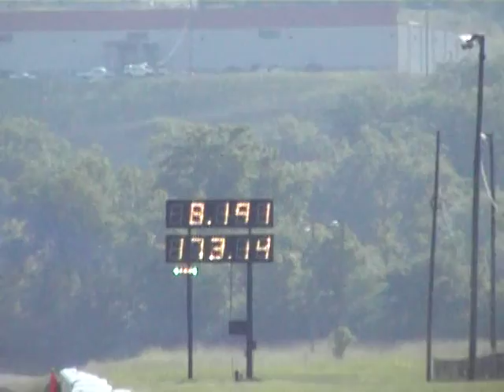8.1@173mph wheely launch, Turbo Suzuki Hayabusa at Edgewater drag strip!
8.1@173mph wheely launch, Turbo Hayabusa Drag Racing warm up pass at the track... Mothug Doug of Cincinnati, Ohio, races his first boosted bike, an 8 second turbocharged Suzuki Hayabusa pushing past 170mph, getting close to the 7 second zone in the full quarter mile!

Check out the other clips of Mothug Doug Gall riding turbo bikes on his very own YouTube channel found at:
UPRIGHTPOOLS CHANNEL: